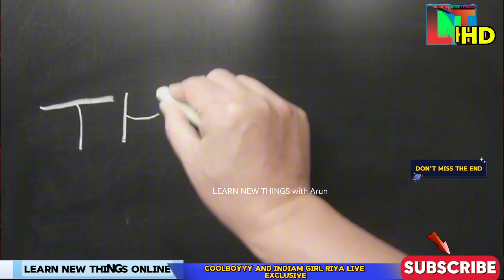Coolboyyy को लागि Dieting गर्छु Indian Girl Ria | Learn New Things With Arun